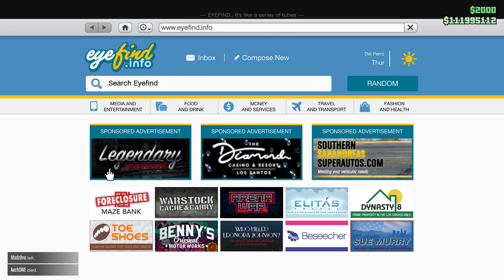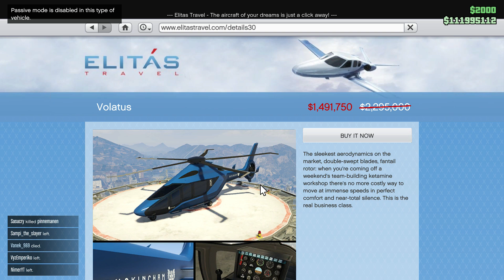LIDL SLEVY A TRIPLE MONEY GTA ONLINE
Mám tolik peněz z jednoho důvodu. GTA 5 hraju přes 6 let tak jsem si za tu dobu nějaký ten peníz našetřil + jsem hrál rok potom co na PS3 přestaly vycházet updaty tak jsem neměl za co utrácet doufám, že to chápete :D